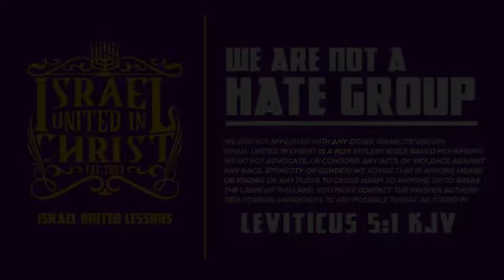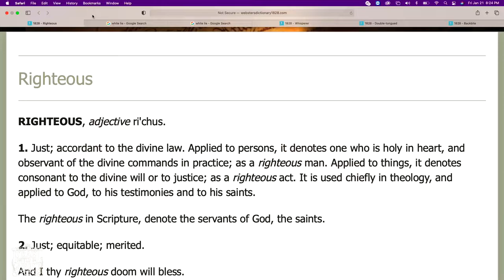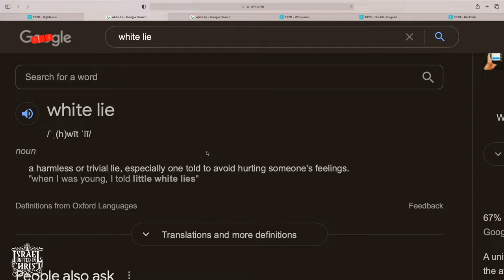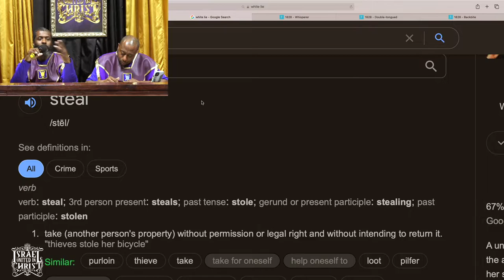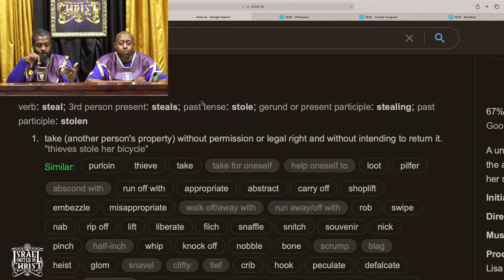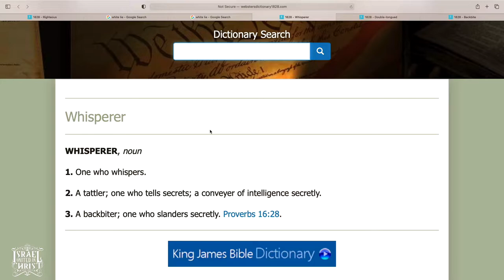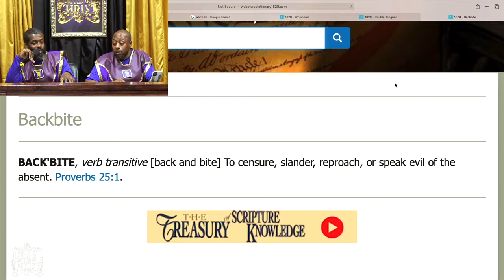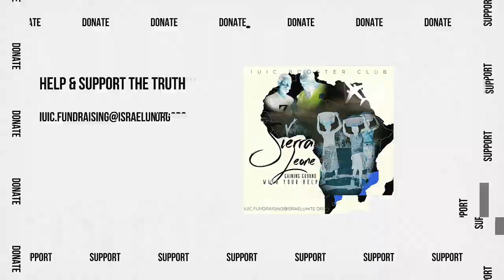IUIC | Righteous Before